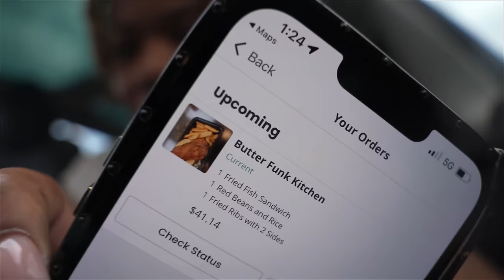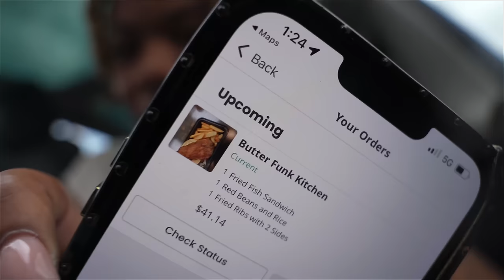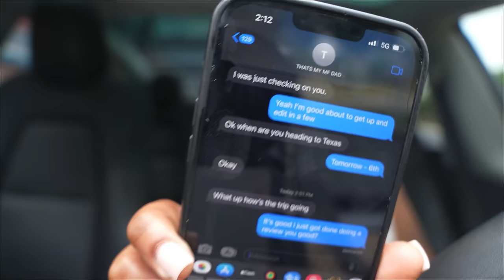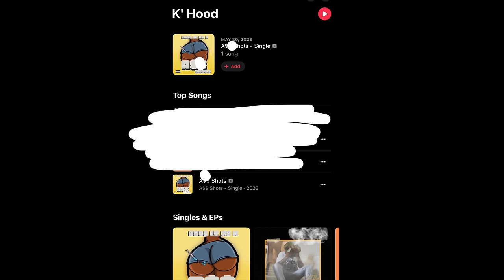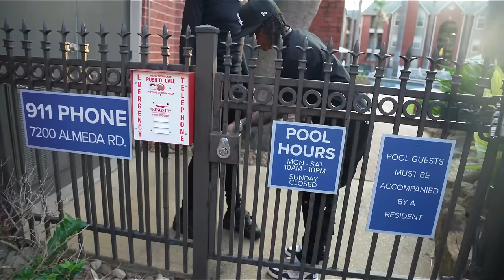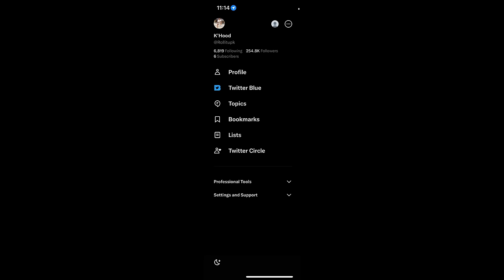Vibing & EATING In Houston,Tx | Hilarious Butter Funk Kitchen & Redd's Taste Of St.Louis Food Review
- NEXT MUSIC VIDEO OUT NOW. STREAM A $$ SHOTS ON ALL PLATFORMS

Instagram.com/Rollitupk

TikTok.com/@rollitupk

Facebook.com/Rollitupk

Twitter.com/Rollitupk

Rollitupk.com